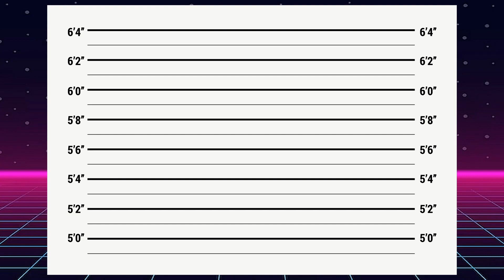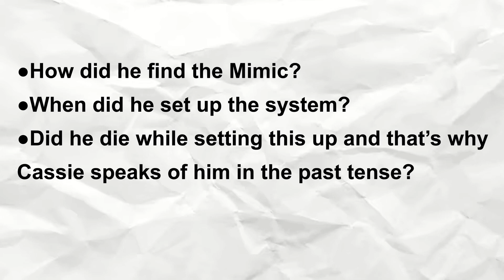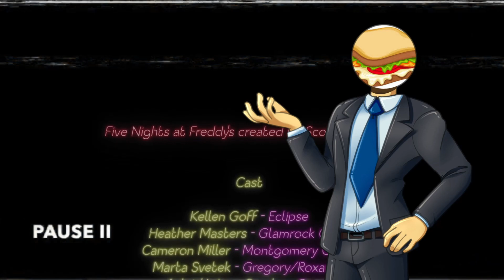Hidden Truths Revealed: Decoding the Secrets of FNAF Security Breach RUIN DLC!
In today's video, I am tackling the RUIN DLC and everything it has to offer from a lore perspective. This one had a lot of fun details, easter eggs, and characters to talk about! Please remember at the end of the day, this is all just a theory and I am probably correct. Yes that was sarcasm.
Edited by: Diego Thumbnail by: GamesPOfficial
Channel Art By: BarBADroid
Script and VA by: Sandwichly